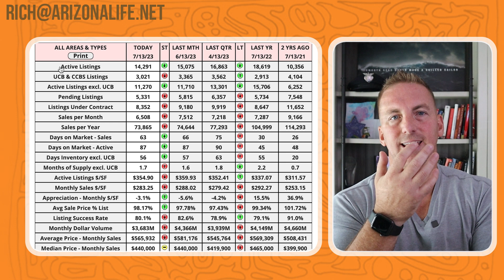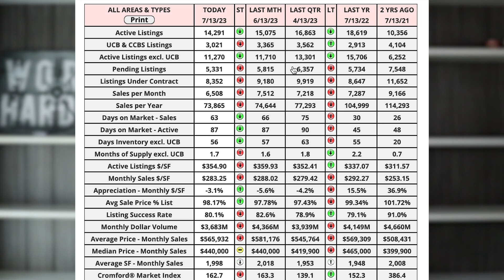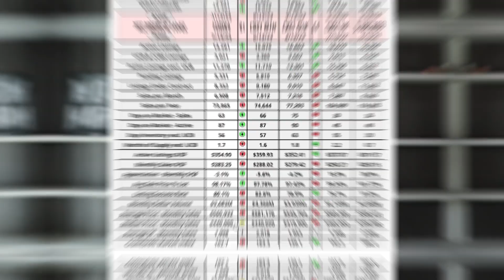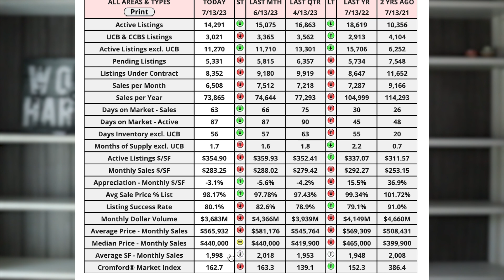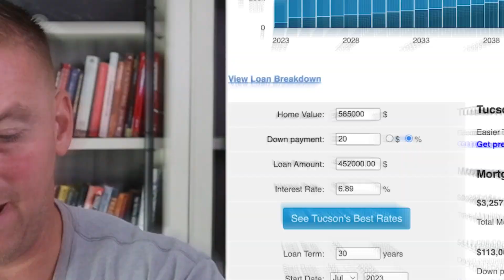The Phoenix Arizona Housing Market IS WEIRD.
Some interesting things happening in the market here. What do you think happens during the rest of 2023?

Ready to Move to AZ?

Watch!

Thinking of buying, selling, or moving to Arizona and want to discuss the process?

Call, Text Email or DM on IG.

Rich Brecklin
The Brecklin Group
Arizona Life